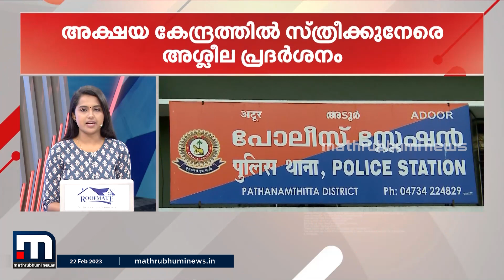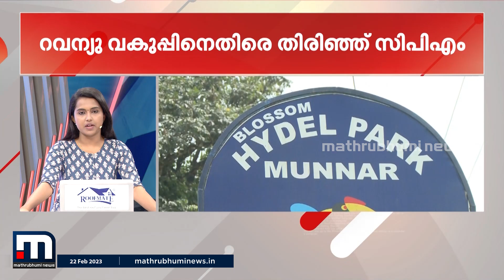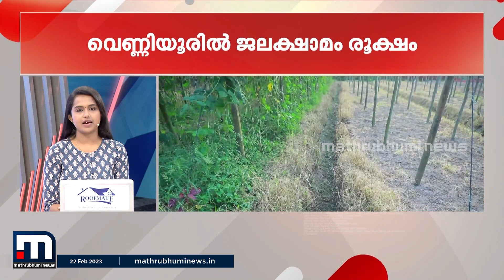ഹക്കീം ഫൈസിയുടെ രാജി ചോദിച്ച് വാങ്ങിയെന്ന് സാദിഖലി തങ്ങൾ | Mathrubhumi News | Minnal Vartha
ഹക്കീം ഫൈസിയുടെ രാജി ചോദിച്ച് വാങ്ങിയെന്നും ഇന്നലെ രാത്രി വൈകി ഹക്കീം ഫൈസിയെ പാണക്കാട്ടേക്ക് വിളിച്ചുവരുത്തിയാണ് രാജി ആവശ്യപ്പെട്ടതെന്നും സാദിഖലി തങ്ങൾ

Happy viewing!